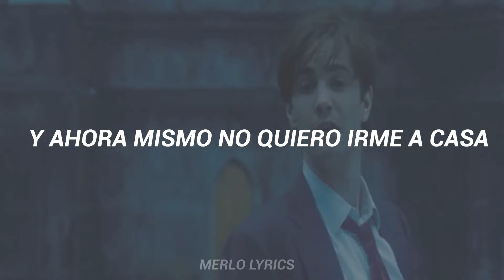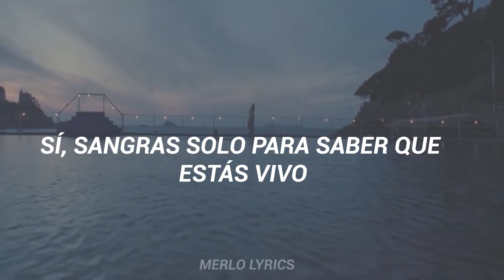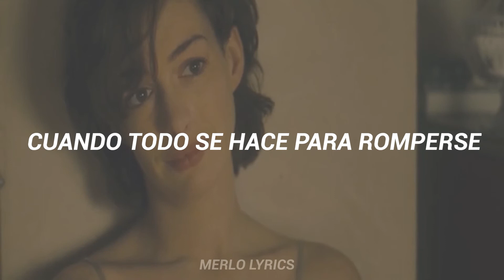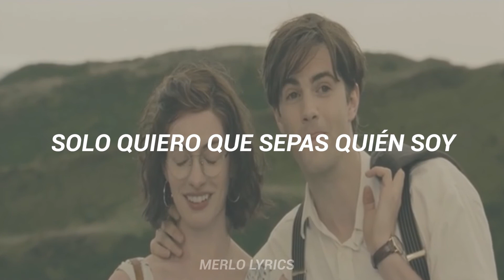Siempre el mismo día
Película: One day